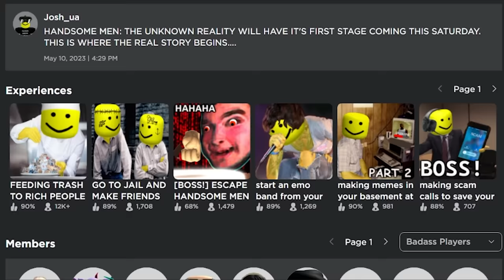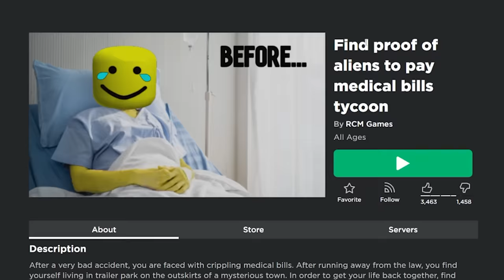NIGHT SHIFT EXPERIENCE..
so i got hacked yesterday.. video about that soon!

►Code: sketch